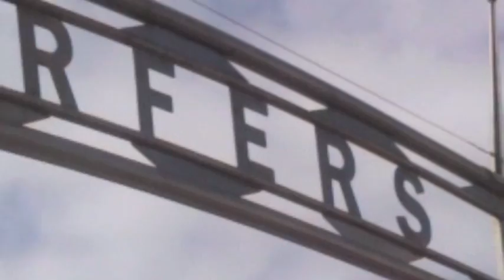May 1st - You know the deal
Första maj badar man..